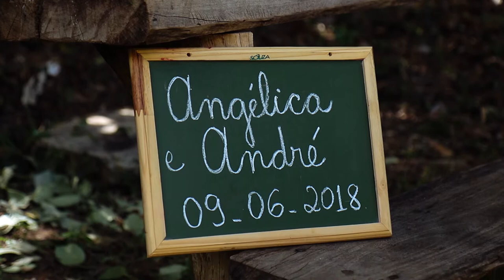Save the Date - Angélica e André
Produzido por LP Fotografia.